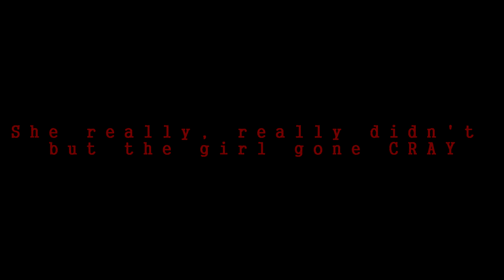my community's got a gun || Overwatch Community Montage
.·:*¨༺ 𝘋𝘦𝘴𝘤𝘳𝘪𝘱𝘵𝘪𝘰𝘯 ༻¨*:·.
Hey guys! ^^ THE LONG AWAITED COMMUNITY MONTAGE AHHHHHHHHHHH Sorry this took SO LONG to get out!! I hope anyone who has submitted clips or just watching enjoys this video! I had a lot of fun experimenting with voice line effects and sounds so hope it turned out well!

.·:*¨༺ 𝘚𝘰𝘯𝘨 𝘕𝘢𝘮𝘦 ༻¨*:·.
❀ Hayloft/Hayloft II by Mother Mother ❀
❀ Transition by @harrykeepdrums ❀
❀ 𝘎𝘰 𝘴𝘵𝘳𝘦𝘢𝘮 𝘪𝘵 𝘰𝘯 𝘵𝘩𝘦𝘪𝘳 𝘱𝘭𝘢𝘵𝘧𝘰𝘳𝘮𝘴! ❀

 .·:*¨༺ 𝘚𝘰𝘤𝘪𝘢𝘭𝘴 ༻¨*:·.

.·:*¨༺ 𝘊𝘰𝘭𝘰𝘳𝘪𝘯𝘨 ༻¨*:·.
❀ 𝘋𝘢𝘯𝘨𝘦𝘳𝘰𝘶𝘴 @AnastasiaShirley ❀
❀ 𝘎𝘰 𝘴𝘶𝘱𝘱𝘰𝘳𝘵 𝘵𝘩𝘦𝘮! ❀

.·:*¨༺ 𝘛𝘪𝘮𝘦 𝘚𝘵𝘢𝘮𝘱𝘴 ༻¨*:·.
0:00 Intro
0:20 TheOGODeed
0:25 @h4zakura
0:37 @amelieflyer
0:50 Khrolar
1:06 @Milk_ow
1:11 Azelf
1:15 @mochi1i1
1:35 @Slayer0_0
1:45 @witchboo2858
2:06 rosalitas
2:12 witchboö again
2:22 Galaxy
2:44 realboy#1649
2:55 n4zztyy
3:12 hootyface
3:25 LDG Alvin
3:46 @rachey.dachey
3:55 jyeunmi
3:59 bunnyya
4:14 avayya
4:33 saber
4:57 avayya again
5:30 Outro + Messages

   .·:*¨༺ 𝘛𝘢𝘨𝘴 ༻¨*:·.